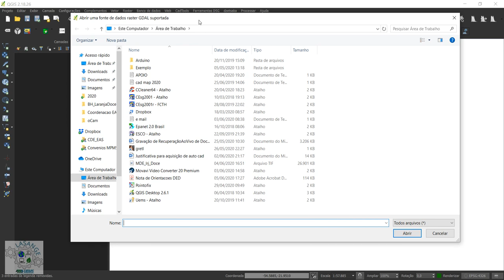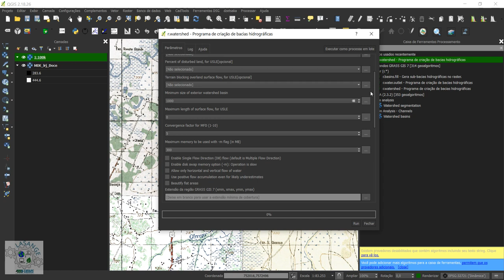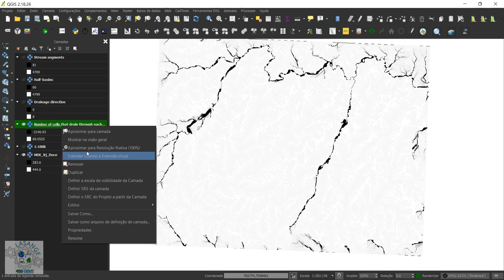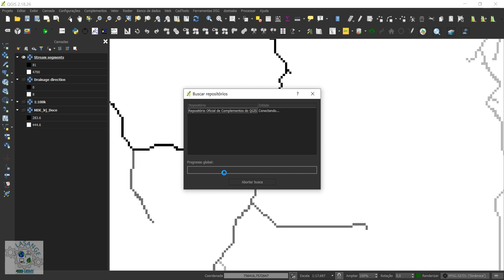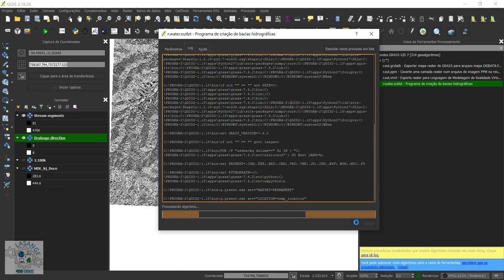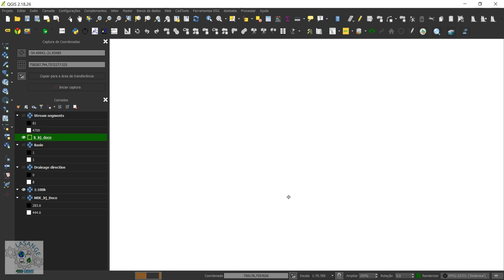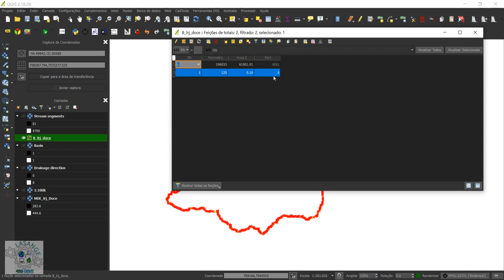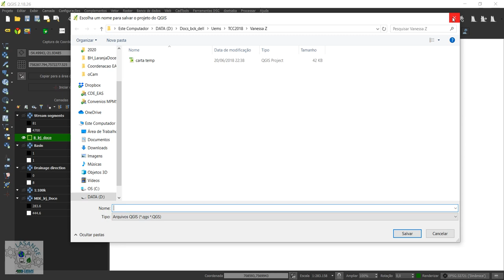Delimitação de Bacia Hidrográfica em QGIS 2.18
Tutorial de Delimitação Hidrográfica em QGis2.18, com base em MDE hidrologicamente Correto.

Bons Estudos